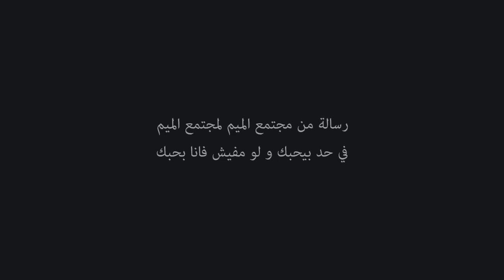رسالة من مجتمع الميم لمجتمع الميم 4